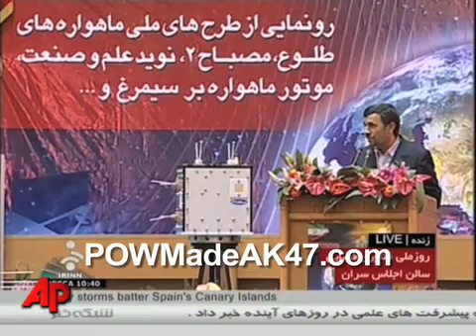Iranian Rocket BS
When is AP going to question the way America kisses Israel's ass? Never. They make too much $$$ selling these lame reports about the mess Zionism has made of the Mid-East.